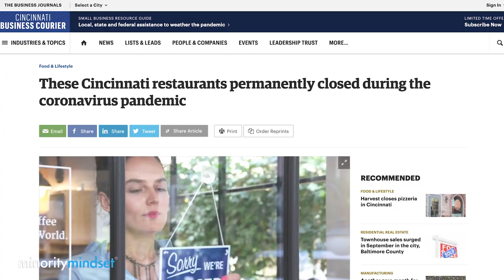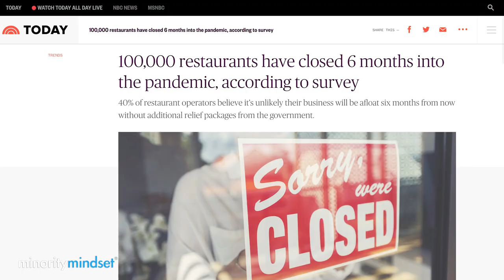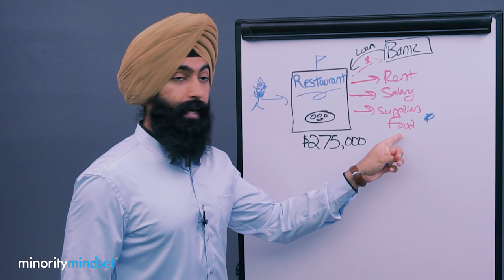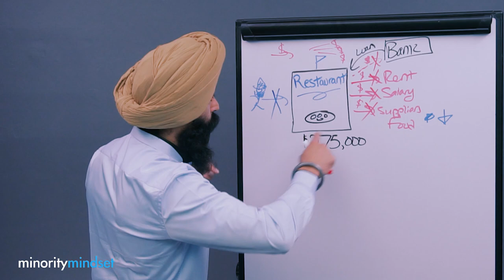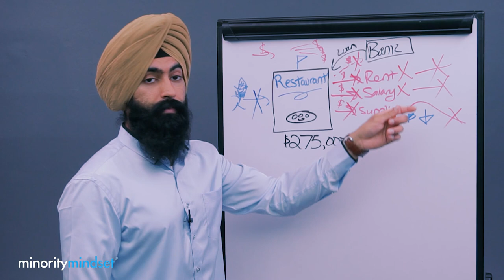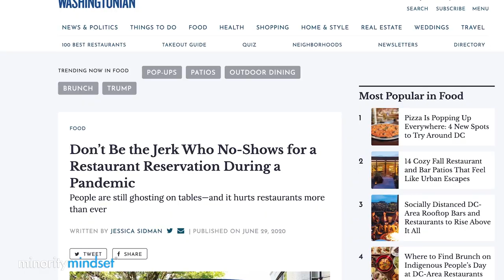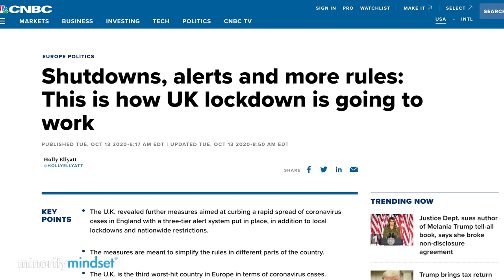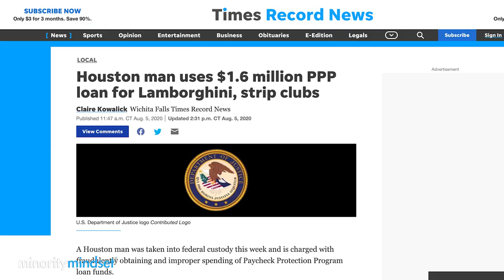100,000+ Restaurants SHUT DOWN In 2020 - The Restaurant Apocalypse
More than 100,000 shut their doors in 2020 with many more to come - in this video we discuss how restaurant closures affect the economy

100,000+ Restaurants SHUT DOWN In 2020 - The Restaurant Apocalypse
0:22 - Restaurants across the country are being shut down because of this 2020 pandemic
1:03 - Major restaurant chains around the country are filing for bankruptcy
1:50 - More than 100,000 restaurants have shut their doors for good and how the restaurant business works
3:00 - The costs of running a restaurant
3:50 - What happens if less customers come into your restaurant
5:30 - Restaurant shutdowns don’t happen in a bubble and how it affects the economy
7:40 - How economic slowdowns create ripple effects in the economy
8:55 - The majority of restaurants that were temporarily shut down are now preeminently shutdown
10:20 - The future of the United States economy
11:00 - How the PPP program is affecting restaurants

We are a financial news & education company. The Minority Mindset has nothing to do with the way you look. It's the mindset of thinking differently than the majority of people.

1) 🏠  Fundrise - Invest in real estate with as little as $500! See the historical returns here:

2) 🏦  CIT Bank - Get a much better interest rate on your savings account with no fees. CIT Bank is FDIC Insured and conditions apply:

3) 📈 Webull - Buy & sell stocks, pay $0 in commissions, and get a free stock

4) 💰 M1 Finance - Pick a few ETFs and stocks, then let M1 Finance invest your money automatically:

➤ Loans & Refinancing
5) 💸 Credible* - Get the lowest interest rates possible on your loans - see how much you can save:

6) 🛡 Policygenius - make sure your family is protected with life insurance & home insurance. Policygenius will find you the best deal at no cost to you:

➤ Car Insurance
7) 🚗 CarInsurance.com - See how much you can save on your car insurance with a free quote:

➤ Credit Cards
8) 💳 See some of our recommended credit cards* *We are compensated when you click on or are approved for offers. The information in this video and YouTube description was not provided by any of the companies mentioned, and has not been reviewed, approved, or otherwise endorsed by any of these entities.